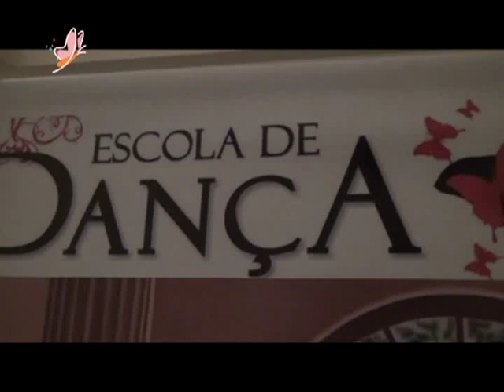Inauguração da nova sede da Escola De Dança PIETRA LINCAH